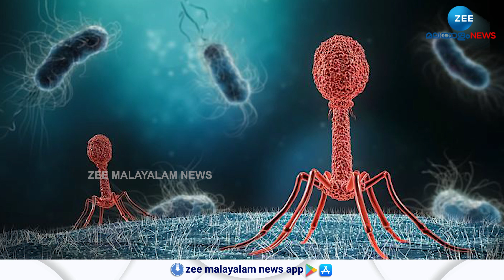Satellite Virus | വൈറസുകളുടെ ലോകത്തുനിന്നും ഒരു ഡ്രാക്കുളയെ കണ്ടെത്തി